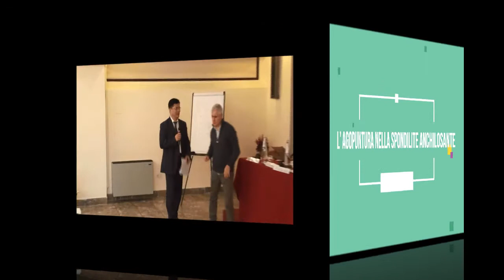spondilite trailer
La lezione magistrale del dott. Chunbiao Guo al Congresso di Roma.
Titolo: L'Agopuntura nella Spondilite anchilosante e Sacroileite.
La lezione è arricchita da video che mostrano le tecniche di trattamento dei Maestri cinesi.
costo di EUR 30,00 (iva inclusa)
Iscrizione
Il pagamento tramite bonifico bancario intestato a New Medical srl, Unicredit Banca IBAN: IT64A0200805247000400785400

Il corso è fruibile per due mesi dal momento del pagamento.